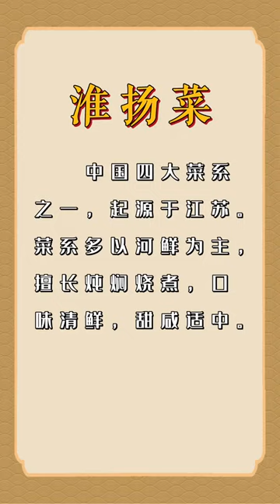谢霆锋探店 淮揚菜不僅是味道，刀工也很有料。。。 👍推薦